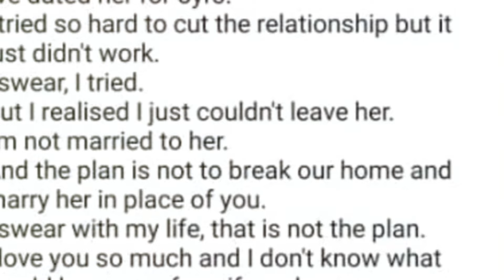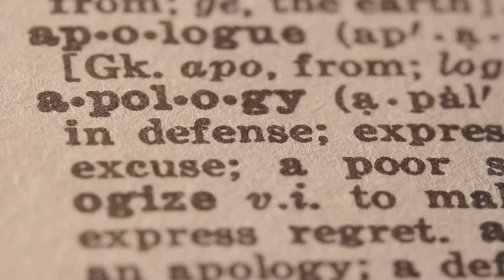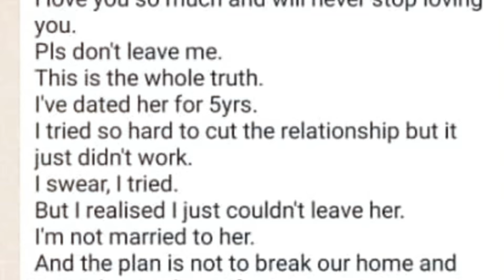Yul Edochie & Judy's Lesson: 5 Mistakes to Avoid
In this video, we delve into the downfall of Yul Edochie and explore the tactical mistake he consistently makes - his inability to keep quiet. Yul Edochie, a prominent Nigerian actor, has often found himself in the midst of controversy due to his outspoken nature. His lack of tact and diplomacy has led to numerous clashes and misunderstandings, ultimately affecting his career and reputation in the entertainment industry. Join us as we examine why Yul Edochie's inability to shut up may be his greatest downfall.
Yul Edochie and Judy Austin's fans, take heed! In this video, we'll discuss some common mistakes to avoid in order to maintain a respectful and positive relationship with these beloved actors. Learn from their lessons and keep the fandom drama-free.
Join Yul Edochie and Judy as they share important lessons and tips on how to avoid common mistakes. This video is a must-watch for May Edochie's fans and anyone looking to improve their personal development.